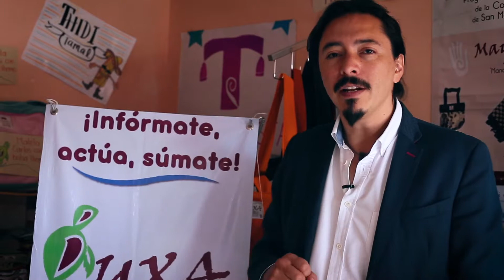Opinión Carlos Mendieta/ Fundación Tláloc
Fundación Tláloc trabaja en alternativas para evitar la contaminación plástica; una de ellas son las Buxas, elaboradas en una comunidad otomí en San Mateo Capulhuac